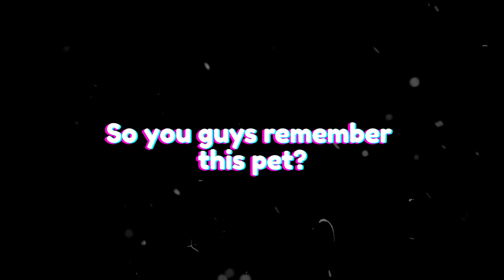What Happens When You Fuse 12 Bladee in Pet Simulator X (Roblox)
What Happens When You Fuse 12 Bladee in Pet Simulator X